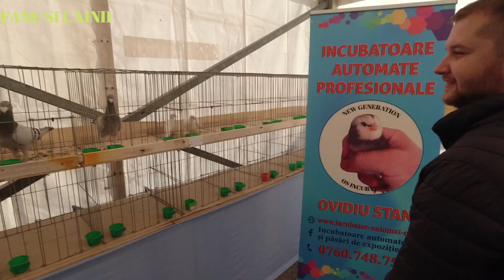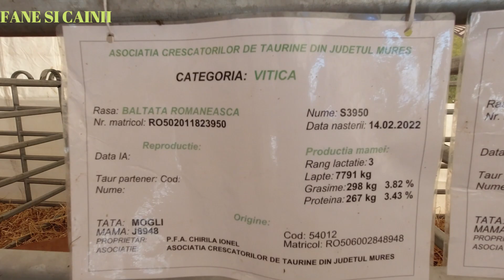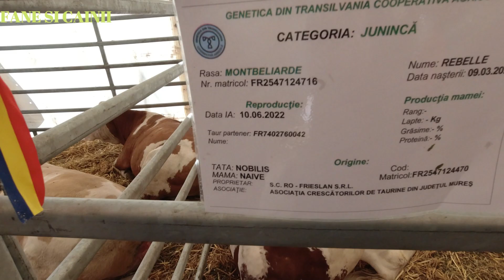PRIN TARGUL DE ANIMALE CU DAN - CAI DE RASA, PASARI SI VACI LA INDAGRA 2022.